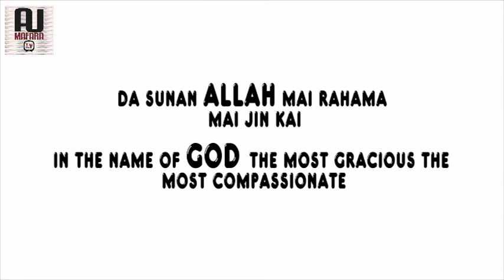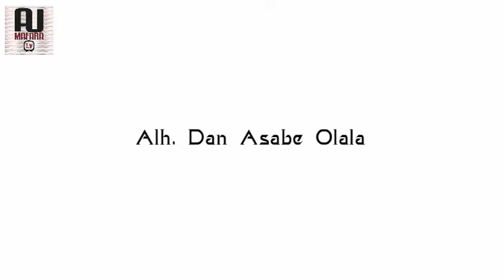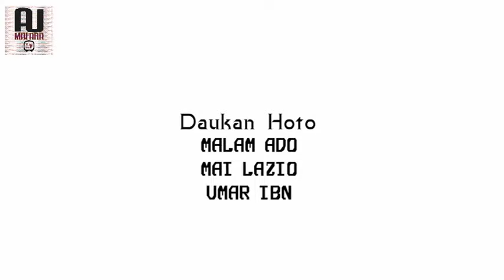ISLAM 3&4 NIGERIAN HAUSA LATEST FILM WILH ENGLISH SUBTITE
Shirye Shirye irin su:
Wakoki
Fina Finai
Barkwanci
Soyayya
Fadakarwa

A ko da yaushe burinmu mu kawo muku Shirin da zai faranta ranku, don jin dadinku shine name, karku manta a kullum ku danna Subscribe da fadin ra'ayinku ta comment, ta nan ne kadai zamu gane yadda zamu faranta muku. Mungode.islam hausalatest2020 hausacomedy#